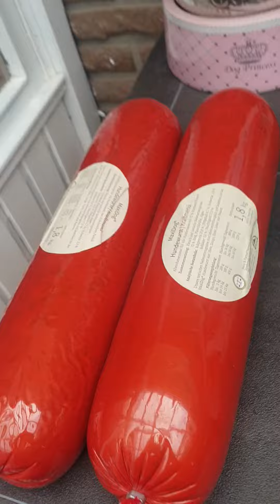reico und meradog Fan Divaa